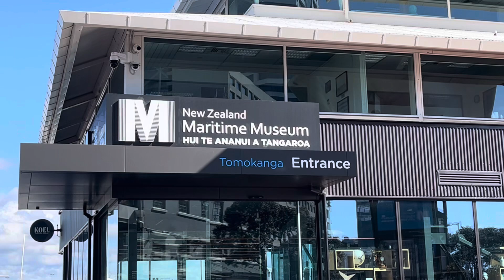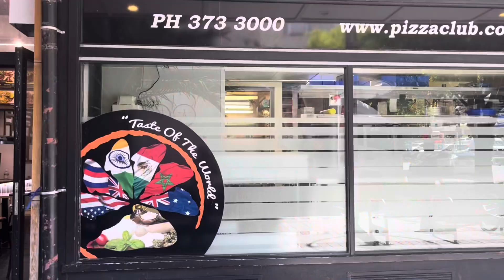NZ12 Exploring Auckland City | Sky Tower New Zealand